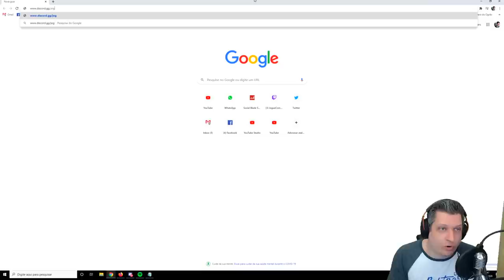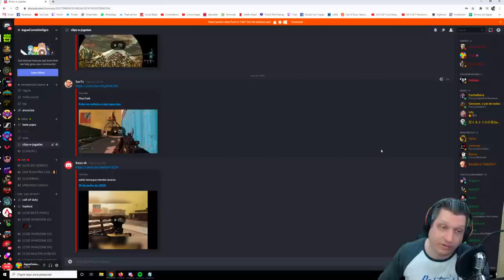REAGINDO A JOGADAS DOS INSCRITOS #04 | COD WARZONE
Vídeo com o Ogro reagindo a jogadas no CoD Warzone envidas pelos inscritos!